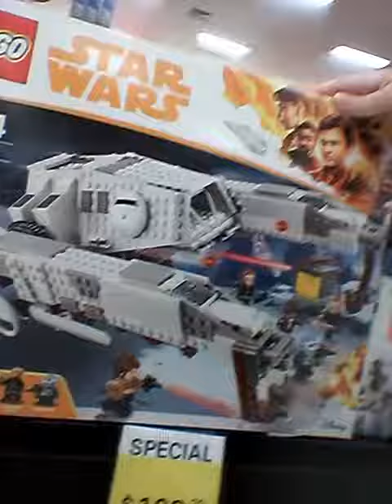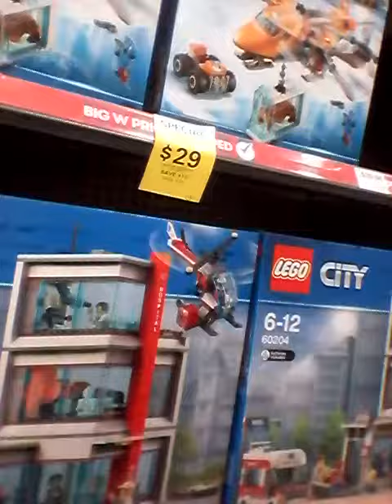adam spong blog lego in BigW in Mt Gravatt